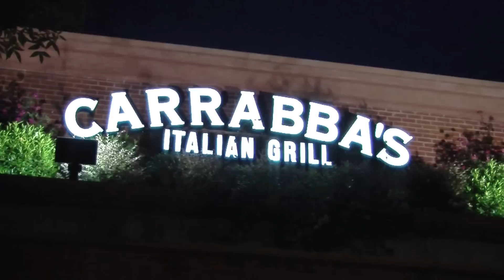Random XC Clips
These are just some random clips that I didn't know what to do with sooo here you go